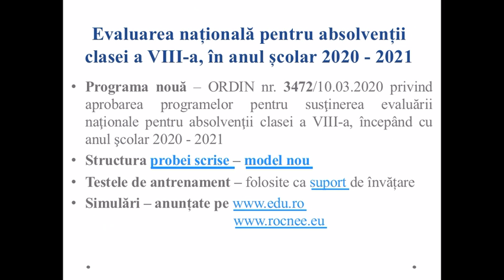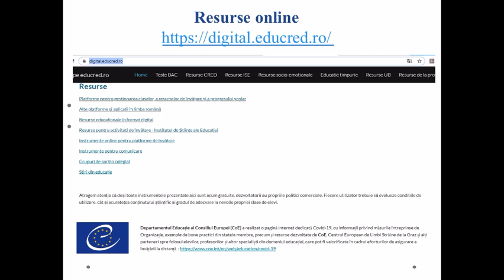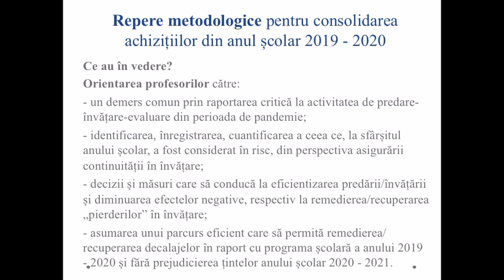Consfătuiri Matematică 2020-2021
București